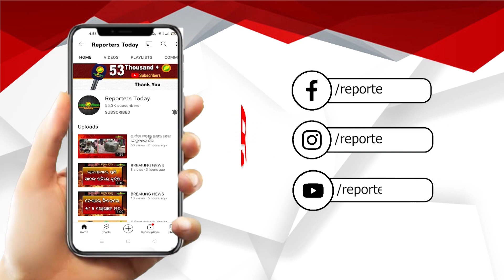କଲୋନୀରେ କୁକୁର କଳି ଘଟଣା